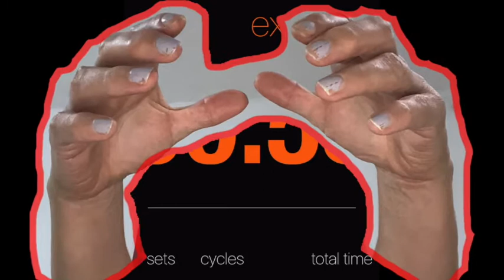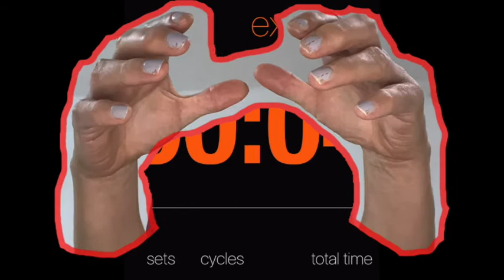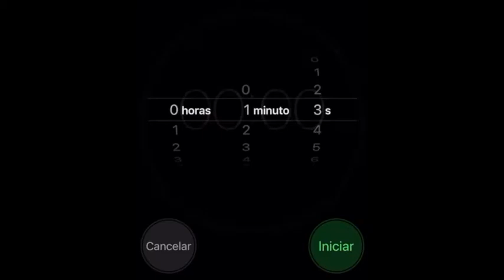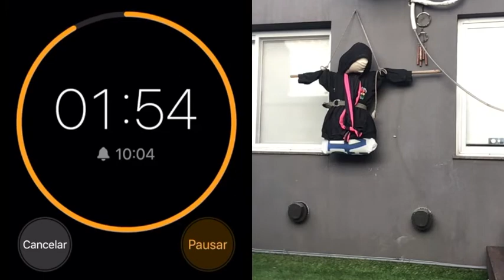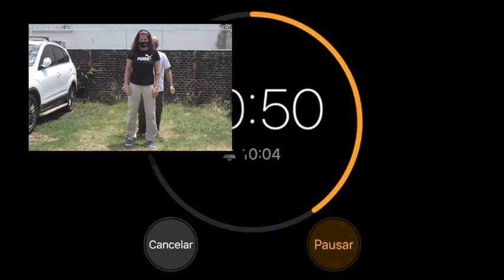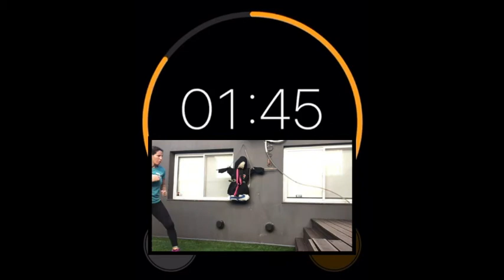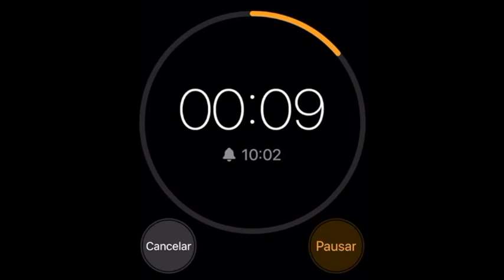COMO DEFENDERME DE UN CANDADO? Krav maga class #32 CANDADO DE ATRAS y ABRAZO DE ATRAS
Practica y aprendizaje de tecnicas contra un abrazo de atras, y contra un candado al cuello.